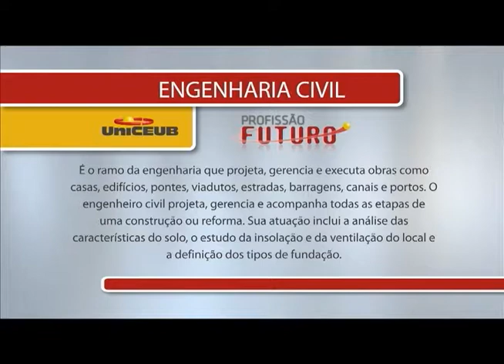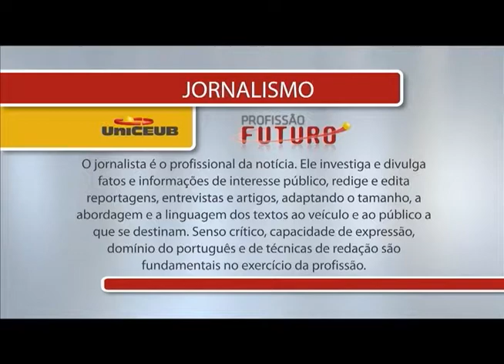Quadro Profissão Futuro- UniCEUB- Colégio Sagrada Família